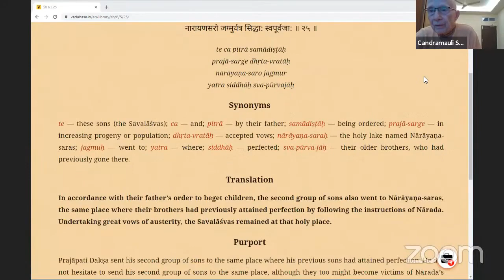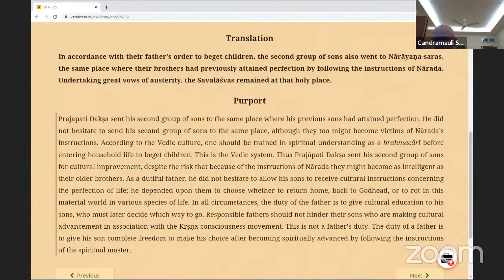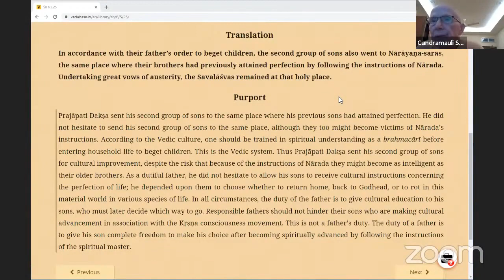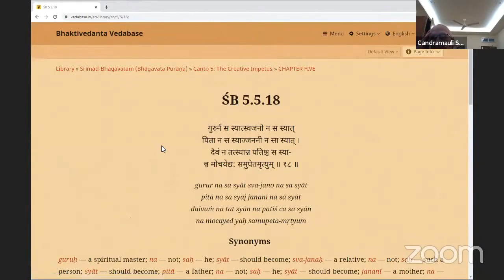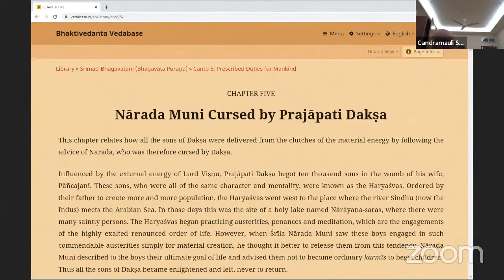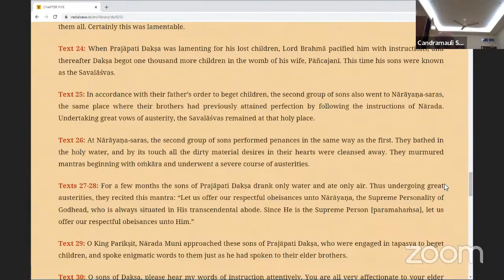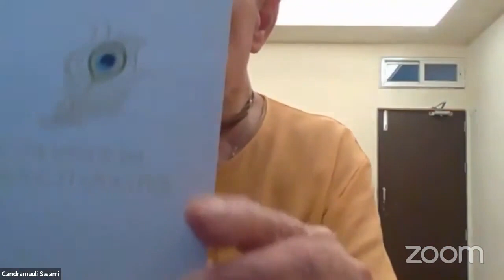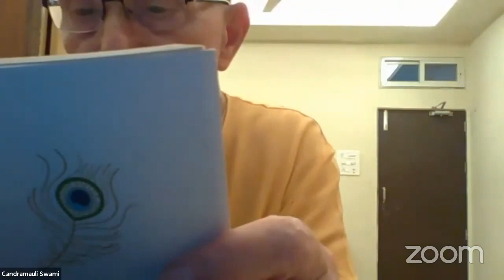HH Candramauli Swami - 2022.12.22 - SB 6.5.25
Online class with Bhakti Sanga Japa group on 22nd December 2022